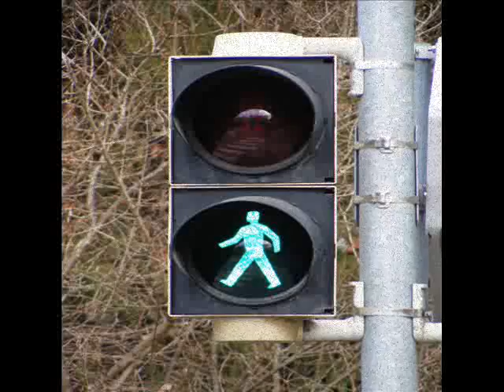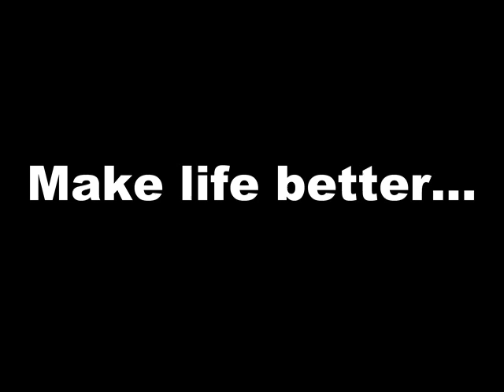Green World Movie.wmv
This video was made during the Joint workshop in Innsbruck ( Austria ) in December 2009.